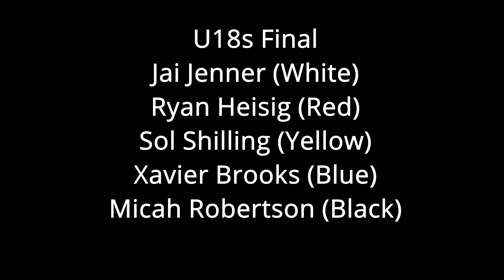Huge Drama in the U18s Final!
Point Lookout Boardriders R6 U18 Final